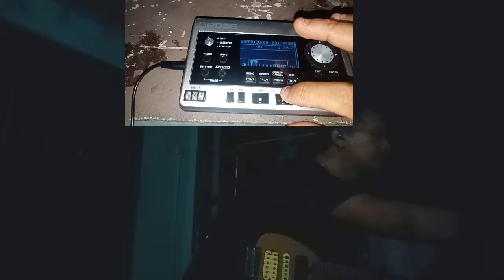Lepas gian cover dengan Boss Br80. Semua guitar dari Boss Br80